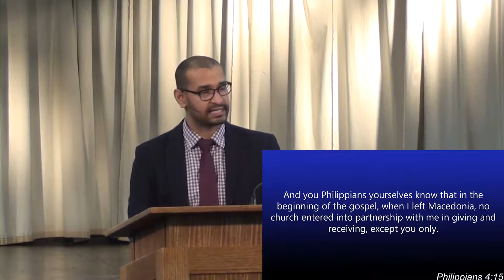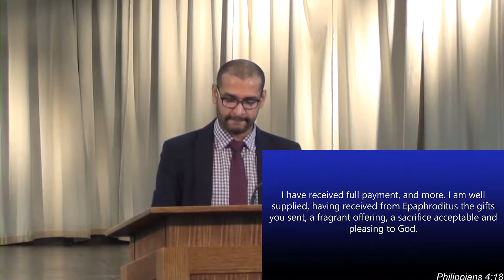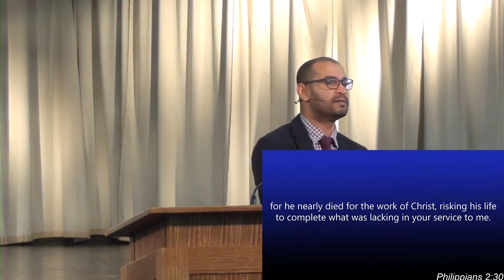Colossians 1:24-25 - "Understanding Christ Centred Ministry" - Part 7 of A Christ Centred Church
Pastor Binoy Joseph, recorded live at Grace Community Bible Church, on the topic of "Understanding Christ Centred Ministry" - from Colossians 1:24-25 from the series A Christ Centred Church.